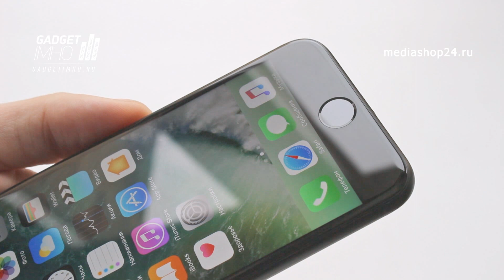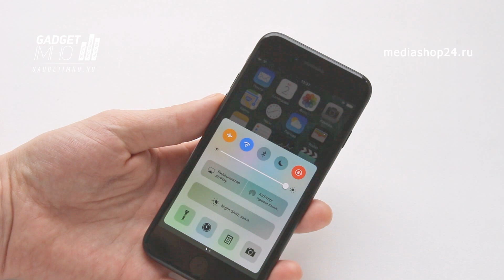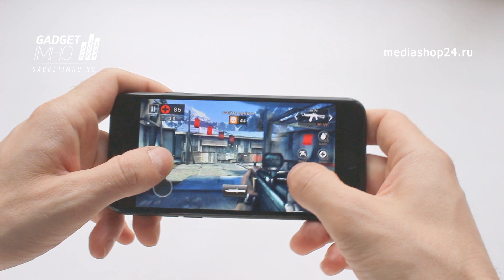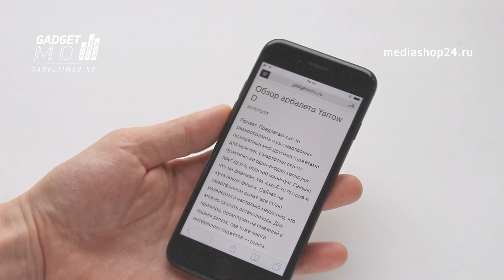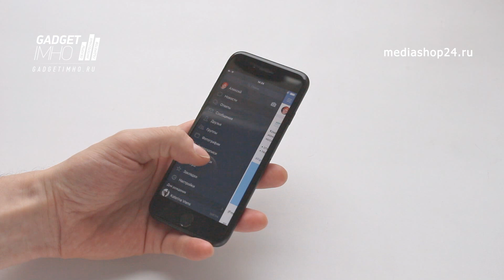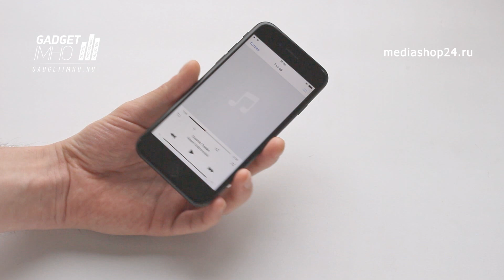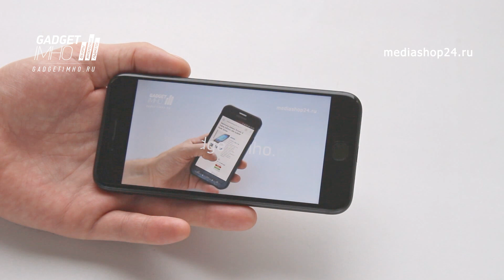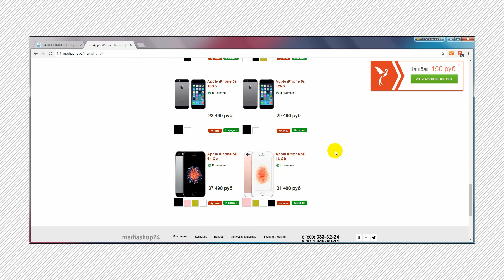Обзор Apple iPhone 7 на Gadgetimho.Ru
Сайт проекта gadgetimho.ru